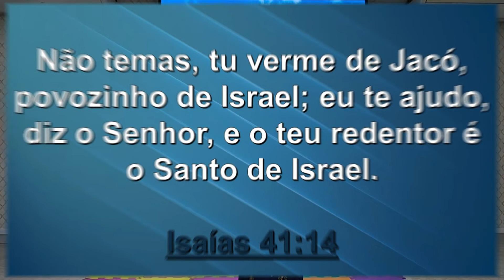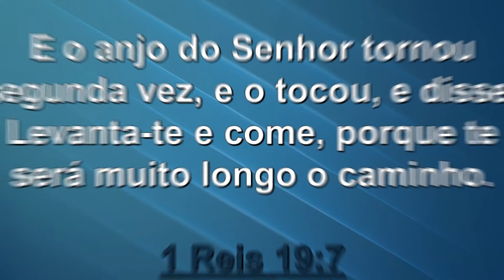Culto Kids 22/11/2020